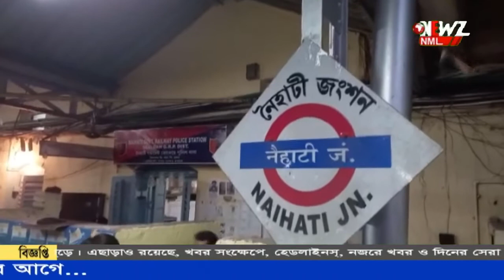সোনার গহনা ভর্তি ব্যাগ ছিনতাই। আত্মহত্যার চেষ্টা গয়না তৈরি কারিগরের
সোনার গহনা ভর্তি ব্যাগ ছিনতাই। আত্মহত্যার চেষ্টা গয়না তৈরি কারিগরের। গুরুতর জখম অবস্থায় ভর্তি করা হলো হাসপাতালে। নৈহাটি স্টেশনে ঘটনায় চাঞ্চল্য।